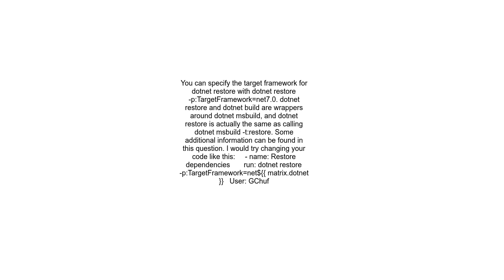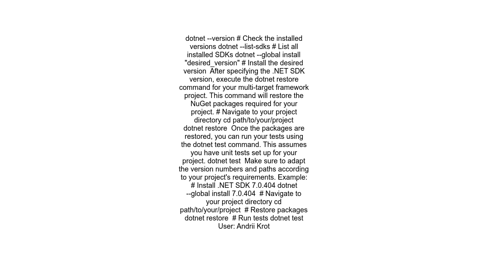How to dotnet restore a multi target framework in CI for testing using old version of dotnet